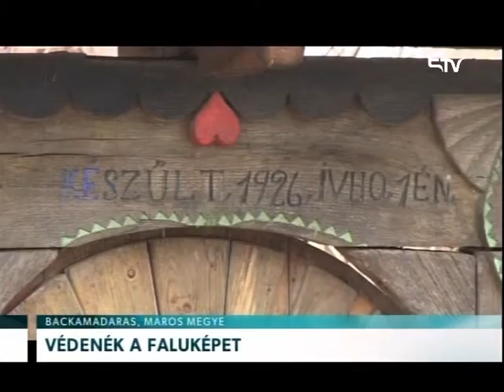Védenék a faluképet – Erdélyi Magyar Televízió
A falukép megőrzése érdekében indít programot a Nyárádmente Leader egyesület. A program célja, hogy a hagyományos parasztházak jó állapotban fennmaradjanak, és olyan új épületeket húzzanak fel, amelyek beleillenek a hagyományos faluképbe.